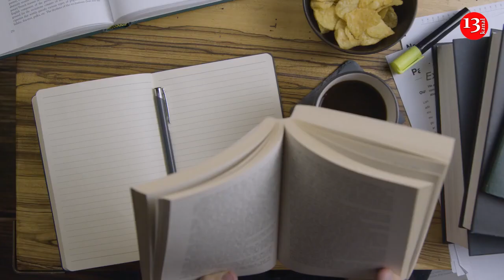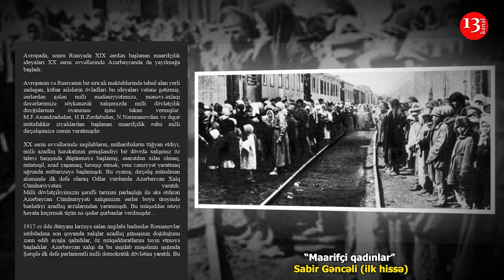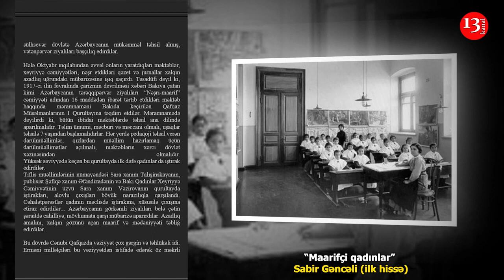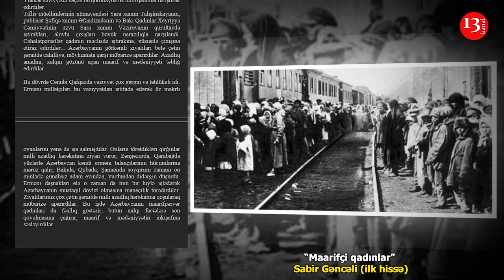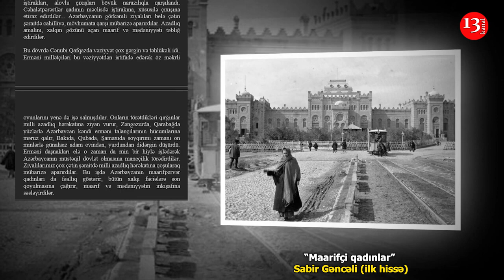Maarifçi qadınlar - Sabir Gəncəli (ilk hissə)-Kanal13-də PODCAST: Yazın ki, OXUYAQ